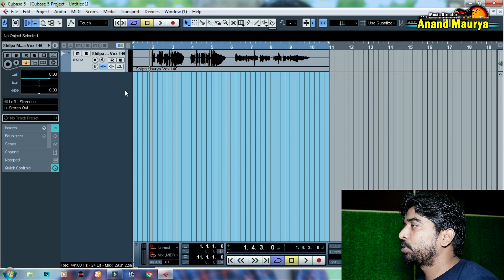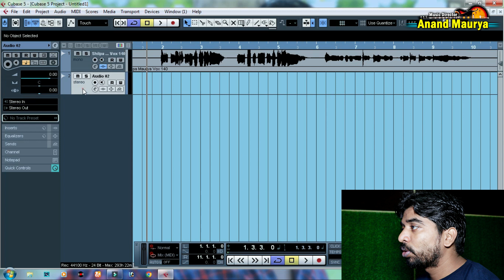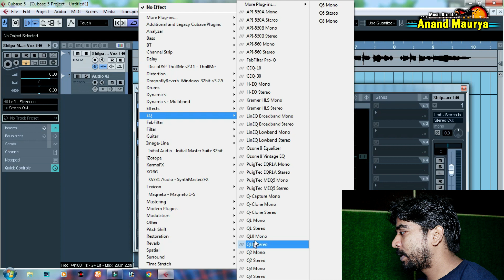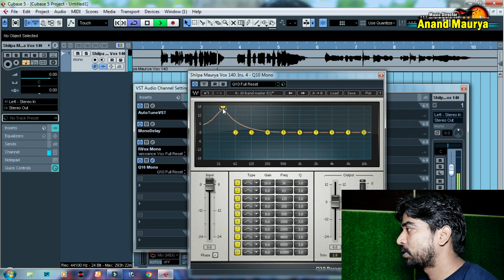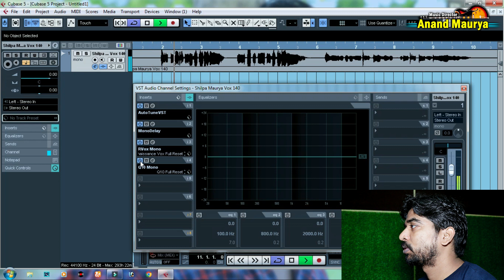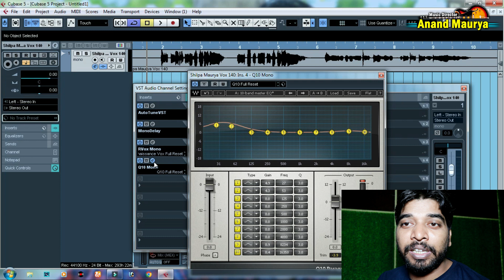Vocal में | Bass & Sharpnes किस VST से करें। आइए जानते हैं।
Mastering कैसे करें।

vocal Mein Base Kaise laen
vocal Mein Bass Kaise laen
vocal soft kaise karen
vocal Mein sharpness Kaise den
Pawan Singh Jaisa vocal mix kaise karen
Arya Sharma Jaisa music Kaise banaen
Arya Sharma Jaisa vocal mixing kaise karen
Priyanshu Singh Jaisa vocal mixing kaise karen
Arya Sharma Jaisa baseline kaise karen